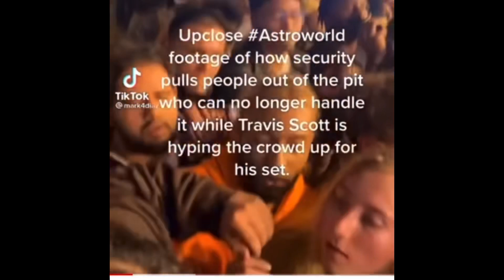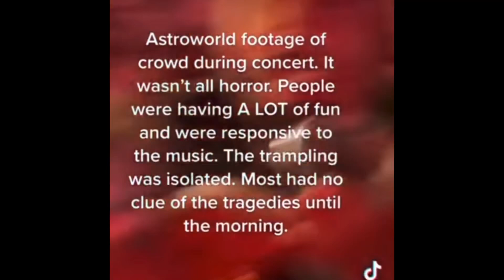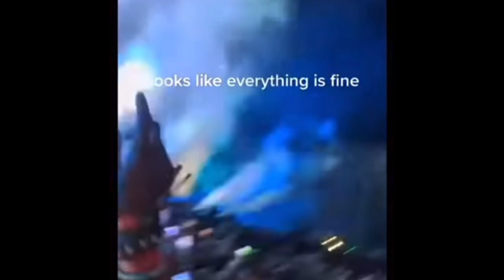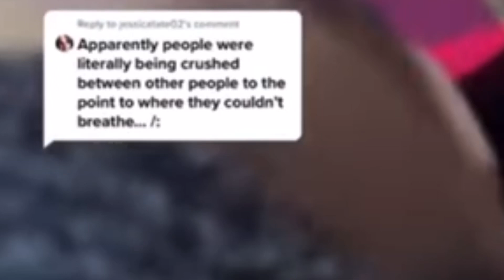The video that is making Travis Scott appear as the devil who planned this tragic event.